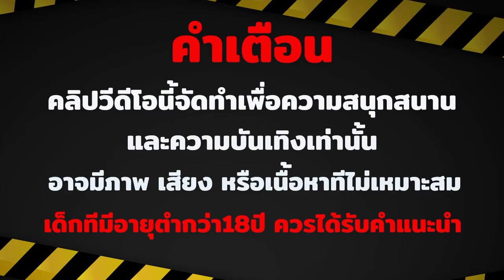สล็อตแตกง่าย สล็อตแตกง่ายล่าสุด (ทุนร้อย!) เว็บสล็อตแตกง่าย สล็อตแตกง่ายเว็บตรง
สล็อตแตกง่าย สล็อตแตกง่ายล่าสุด เว็บสล็อตแตกง่าย สล็อตแตกง่ายเว็บตรง

 ไฮไลท์ 00:00:00
 น้องโก๋ 00:00:15
 คำเตือน 00:00:23
 เริ่มเกม 00:00:33
สล็อตแตกง่าย สล็อตpg เว็บตรงไม่ผ่านเอเย่นต์ เว็บสล็อตเว็บตรง
สล็อตpg เกมใหม่